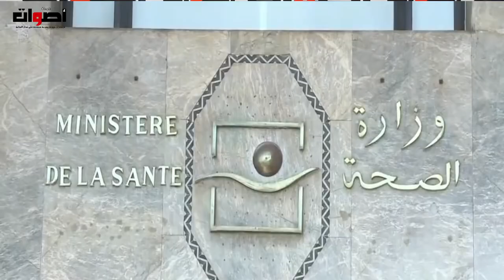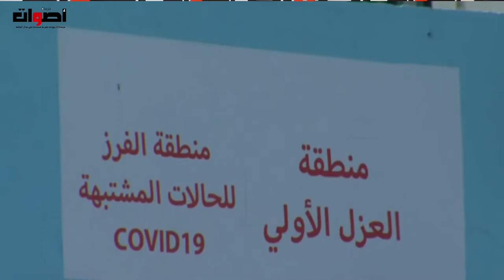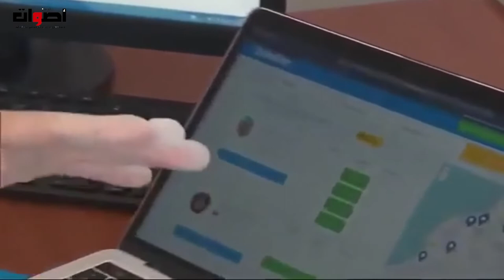ضبط أكثر من 22 ألف شخص خرق إجراءات الطوارئ الصحية